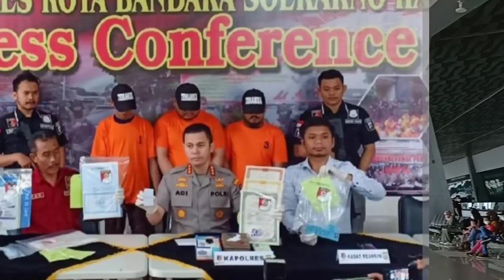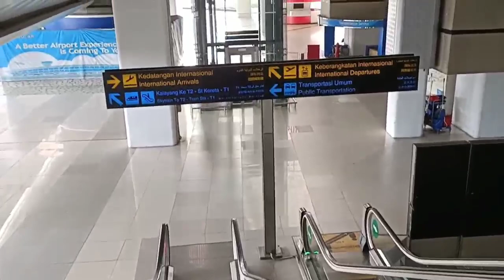TKI DI BANDARA SOEKARNO HATTA DI P€R∆S 0KNUM